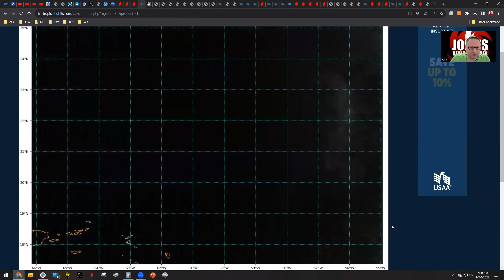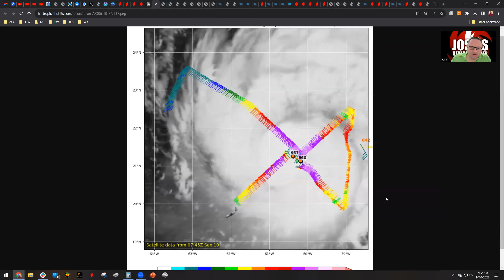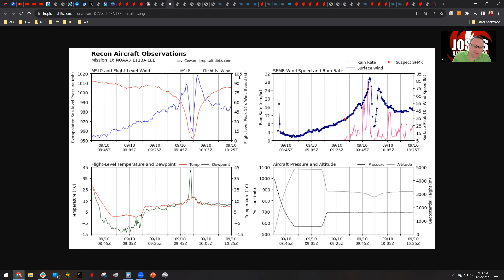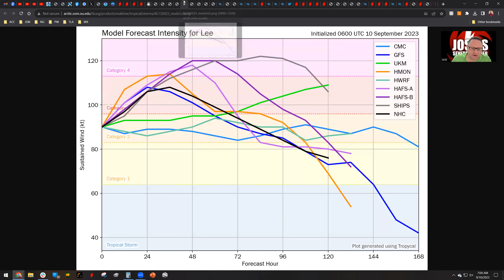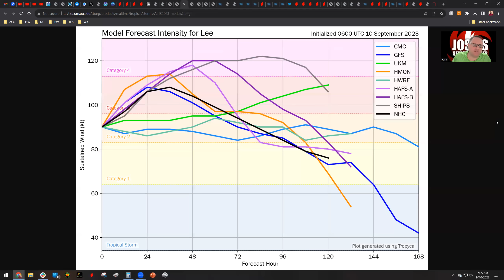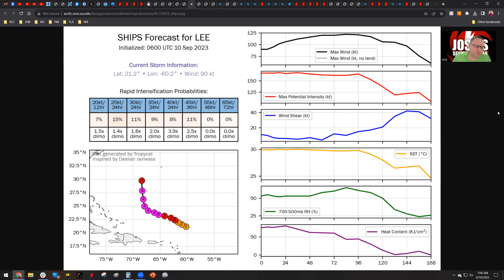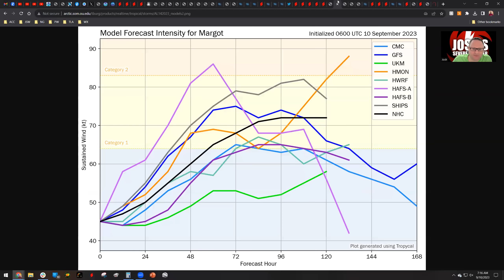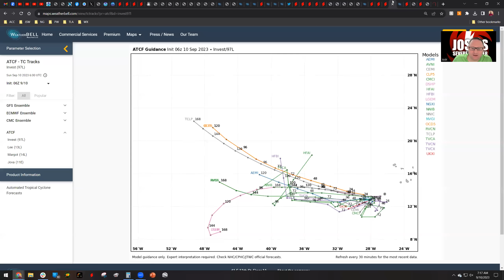Stay Alert in the Northeast and Atlantic Canada!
In this video, Josh discusses the future of Hurricane Lee as another intensification phase has begun! In addition, he takes a look at Tropical Storm Margot, and two other areas of interest.

Please consider becoming a Josh's Severe Weather member to get access to more perks and priority responses to all your forecasting needs: